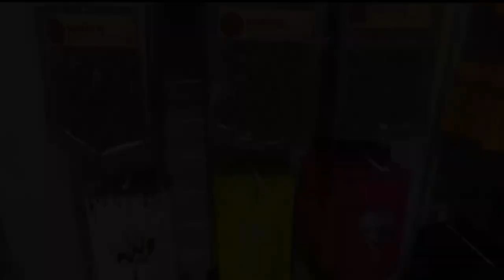My Vidsummit experience 🫠🥴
Ninjas! Why I traveled to L.A, California to attend VidSummit honestly ... it was trash😏😅 Yall just watch! lol I hope you enjoy!

Clear Toiletry bags (3pk)
Travel Makeup Case
Tommy Bahama Mojito Twist Suitcase

Name -Hawa
Ethnicity - African & I guess American too
Height- 5'4
Location- DC/Maryland